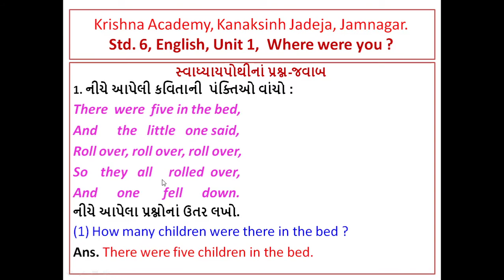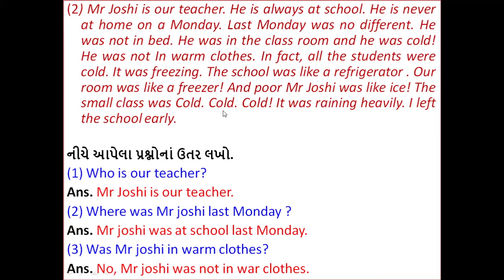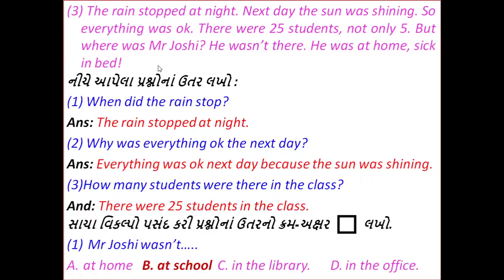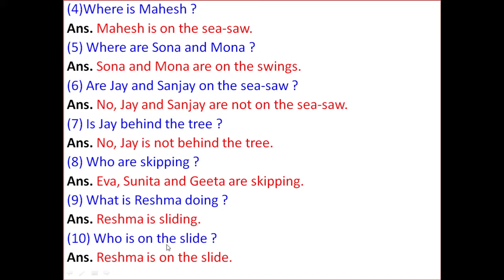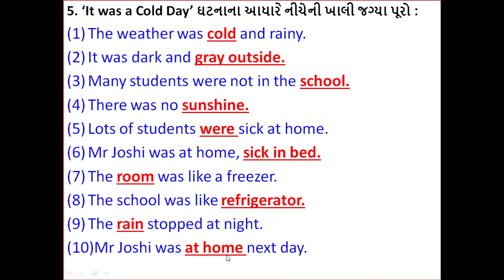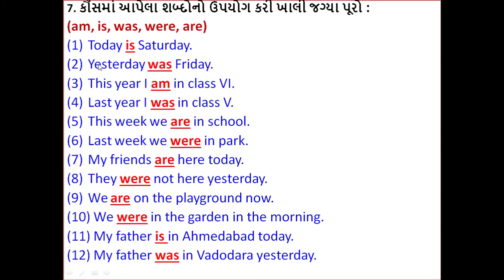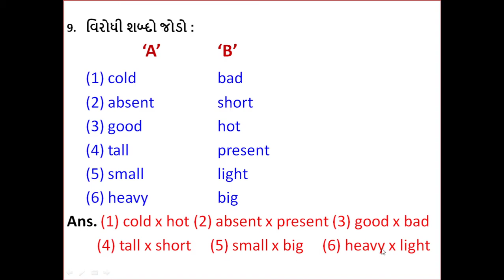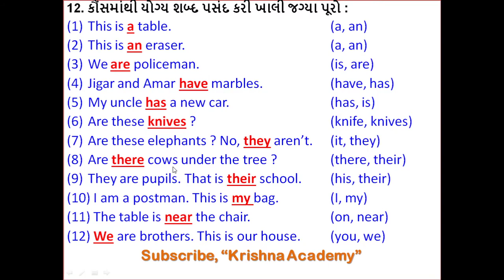Std 6, English, Unit 1, Where were You?, Question-Answer, (સ્વાધ્યાયપોથી), By Krishna Academy.